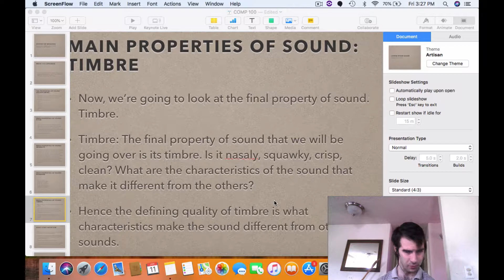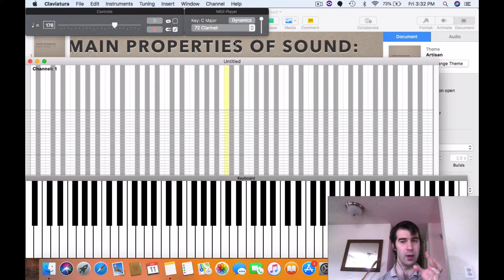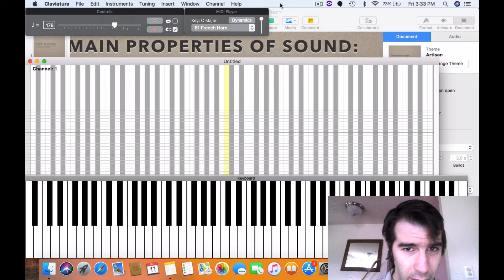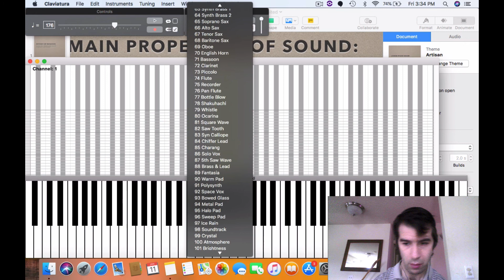Properties of Sound Timbre Music Composition 100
If you like the tutorials on this channel, please consider donating on Cashapp: $CodyWeinmann If you like the tutorials on this channel, please consider donating on Cashapp: $CodyWeinmann This is the Properties of Sound series that is now part of my Music Composition 100 Course. In this video, we are talking about timbre, one of the last properties of sound.

Also if you'd like to learn how to compose, take my Music Composition 100 Course

You can even learn how to notate your first piece of music in a program called Muse Score

If you like the content of this channel, please consider donating to it below to keep the content coming